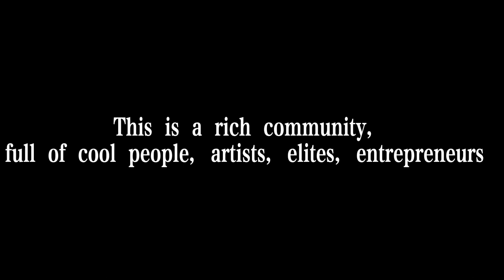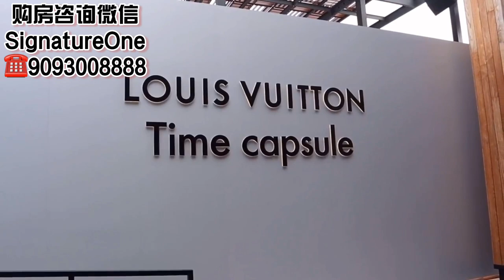【美房开箱MINA REALTY】西洛杉矶世纪城投资好房| 与明星一起逛街| 享受热闹中的宁静 | 紧邻比华利山庄| Location是投资房最重要考量